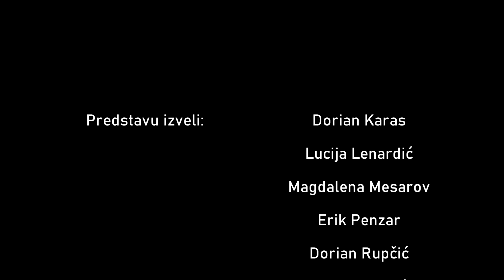Roman i Julija